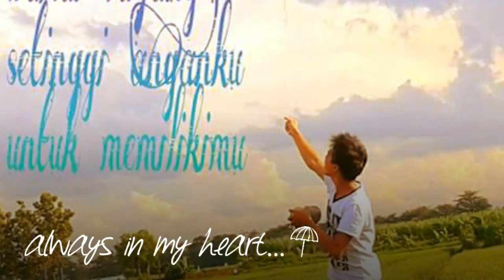PAIJO TELOVERS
KUMPULAN FOTO ANAK NARSIS DARI KEPOH.
VIDEO INI SEBAGAI HADIAH ULANG TAHUNMU JO.
PAIJO.